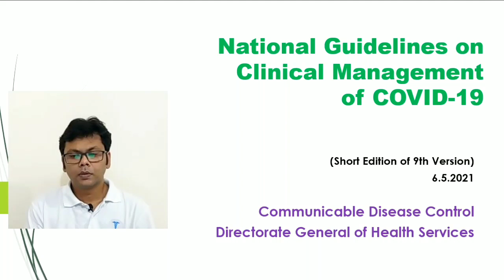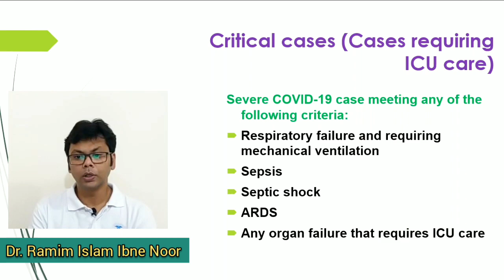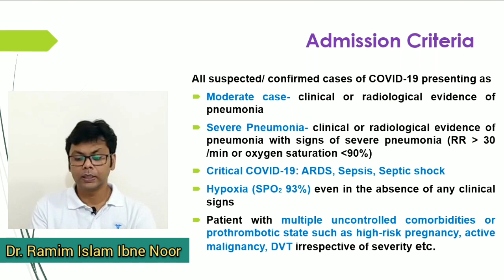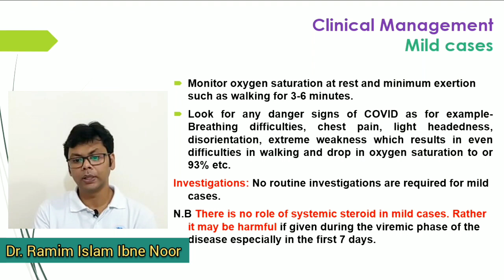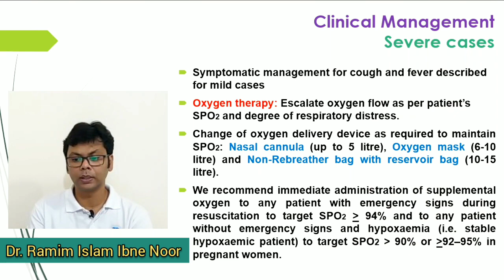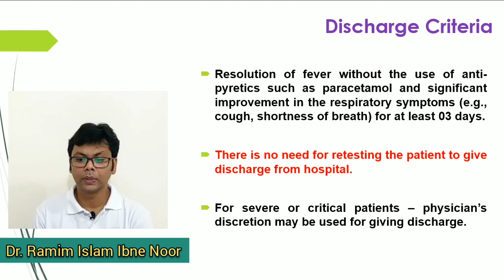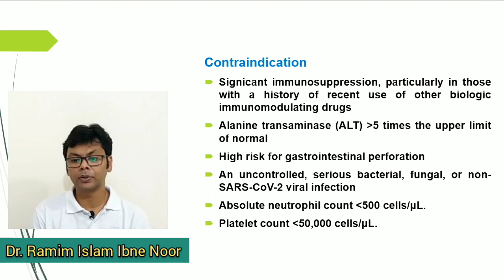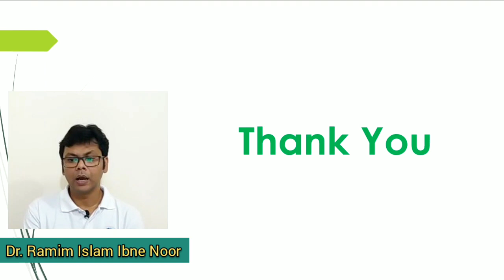COVID-19 | National Guideline | version 9 | Dr. Ramim